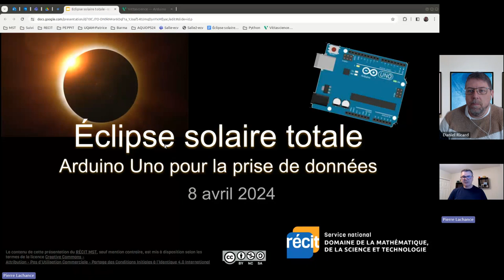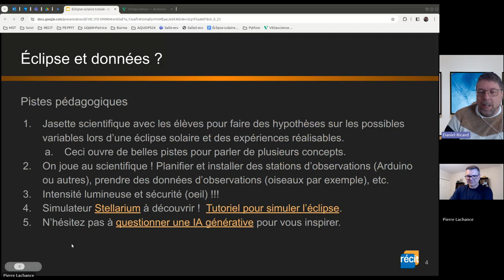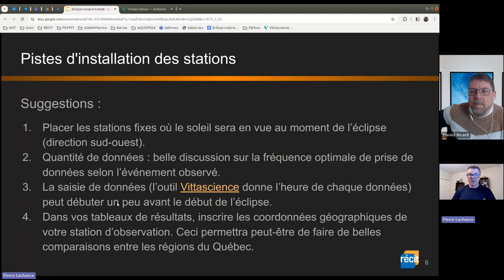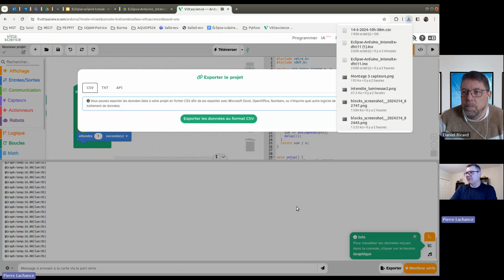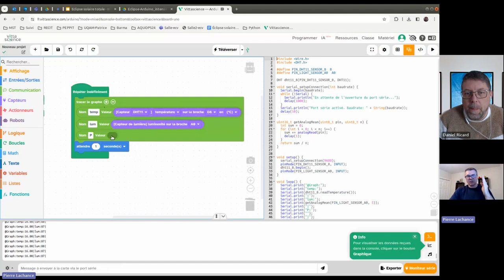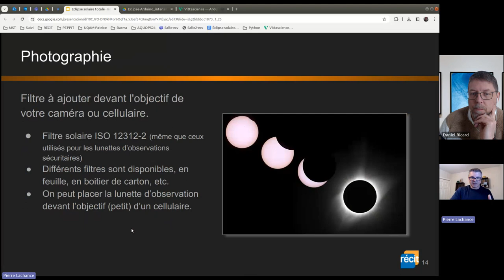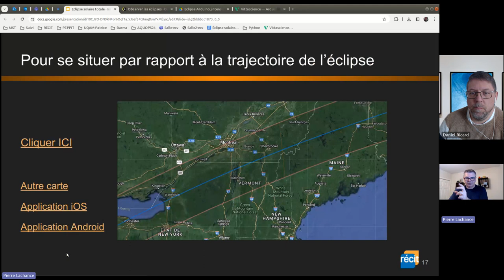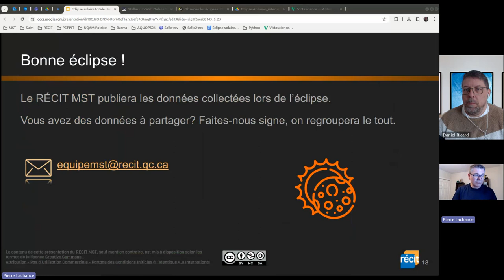Mesurer l'éclipse avec Arduino